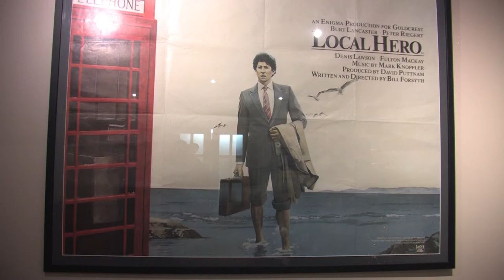The Pennan Inn Scotland